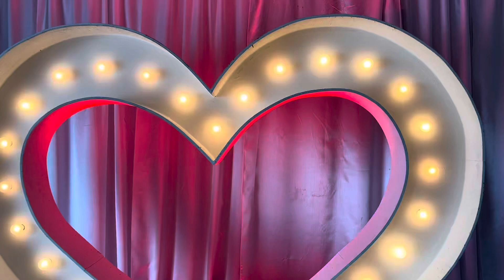Recepción de la boda de Alfredo Ocampo y Carmen Valdés part 2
reception boda hola la mi gente bonita hoy compartimos con todos ustedes el segundo video de la boda de Alfredo Ocampo y Carmen Valdés tenemos parte 1. Parte 2 y parte 3